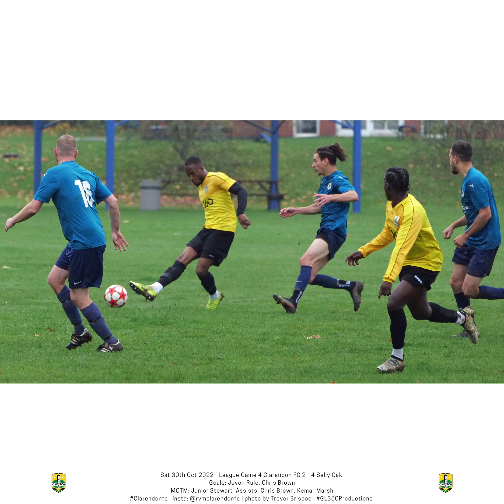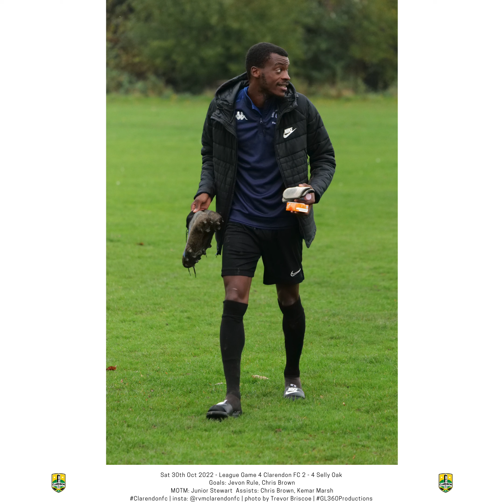Sat 29th Oct 2022 - League Game 4 Clarendon FC 2 - 4 Selly Oak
Goals:  Jevon Rule, Chris Brown
MOTM: Junior Stewart   Assists: Chris Brown, Kemar Marsh
Clarendonfc | insta: @rvmclarendonfc | photo by Trevor Briscoe